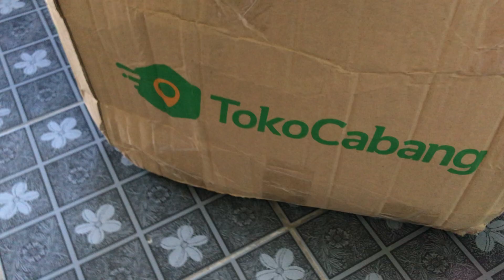Tokopedia’s Wings Official Store